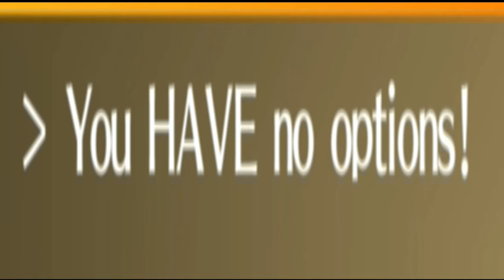JFK and his Secret Plot to Assassinate Persona 4 Golden